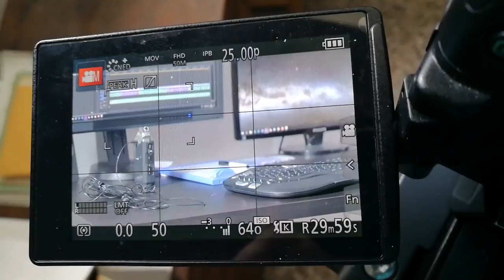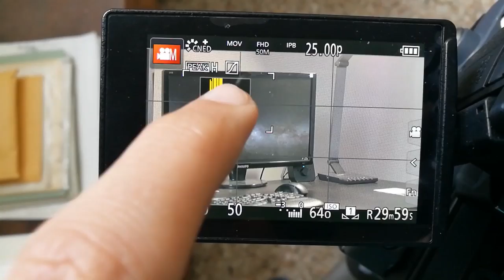Videomaking - 10 errori da evitare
L'attrezzatura che uso per registrare i miei video:

Microfono Lavalier.
Panasonic GH4.
Led Yognuo 600.
Zoom H4NPRO.

☛ SOCIAL ☚

✔ Facebook Travel. EmAdventures

✔ Instagram Wedding. emanuelesorrentino_wedding